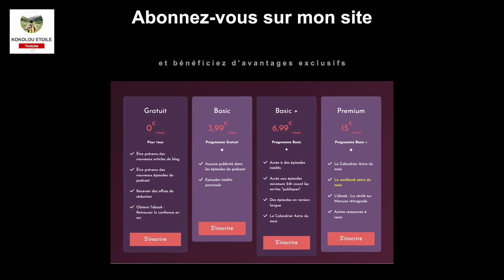Nouvelle Lune en Vierge - sept 2024 - ancrer de nouvelles habitudes et attention aux coups de blues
La Nouvelle Lune en Vierge 2024 met en avant l'importance de prendre conscience de nos routines quotidiennes, de réévaluer ce à quoi nous sommes attachés, et d'oser changer nos habitudes pour alléger notre quotidien. Une prise de conscience accentuée par le retour simultané de Pluton en Capricorne et la rétrogradation d'Uranus en Taureau. L'opposition de la lune à Saturne souligne la tension entre la sécurité et le besoin de lâcher prise, invitant à une introspection sur les responsabilités et les compromis que nous faisons.

🌿🌿M.O.N.  S.I.T.E🌿🌿

🌿🌿AUTRES - DIVERS🌿🌿